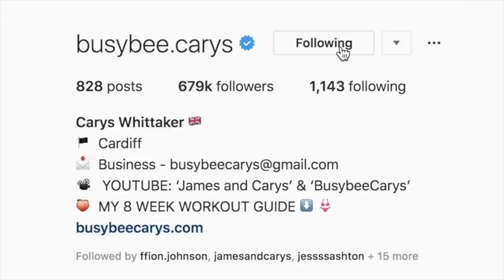SHOPPING VLOG | POST LOCKDOWN | James and Carys